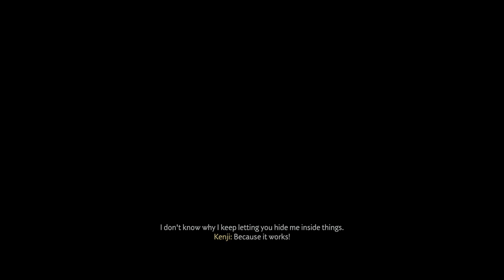Ghost OF TSUSHIMA PART 33